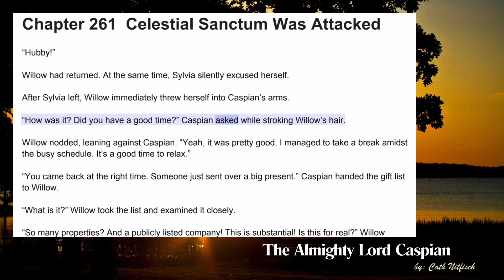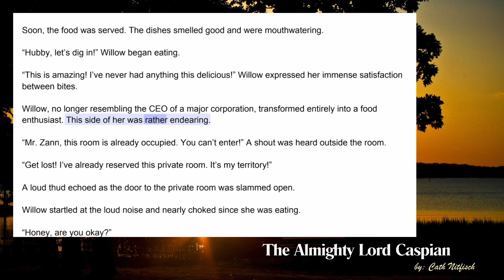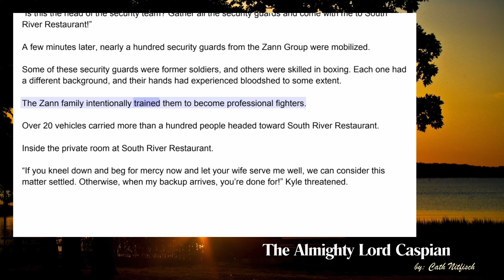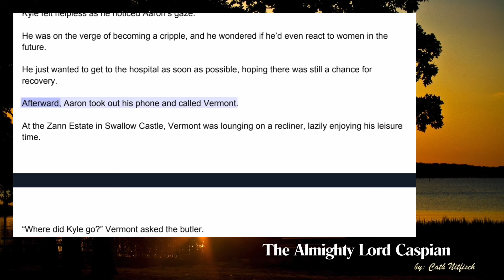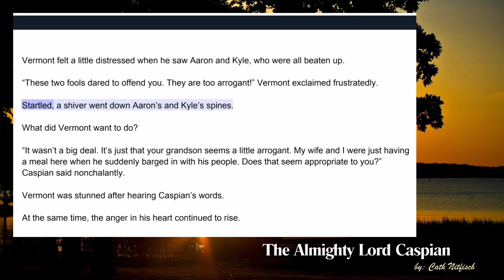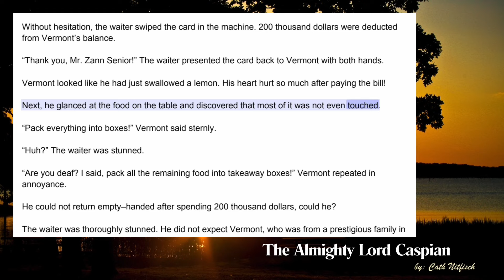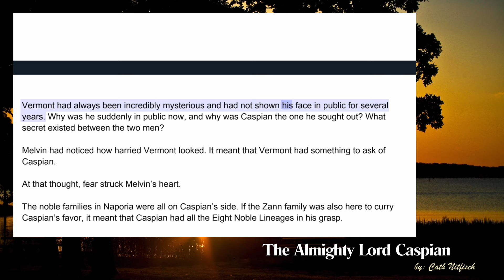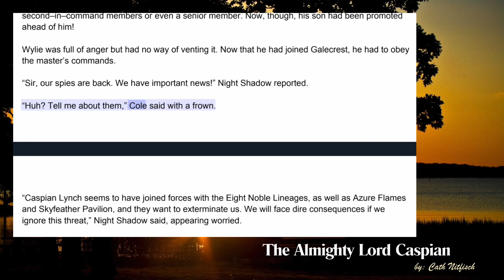Chapter 261-270 - The Almighty Lord Caspian by Cath Nitfisch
Willow returns to Caspian after Sylvia leaves and receives substantial gifts from prestigious families in Naporia. They plan to explore Naporia together and leave the hotel. Meanwhile in Easton, Billy is trying to convince the heads of the Four Noble Lineages to believe in him as a representative of Galecrest and discuss countermeasures against Celestial Sanctum. However, the heads are hesitant and question Billy's credibility, prompting him to bring up Night Shadow as a representative of the master of Galecrest to gain their trust.